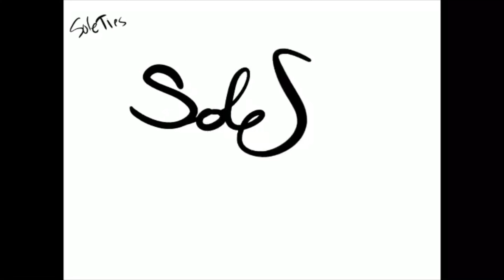NEVER MISS A SNKRS SHOCK DROP AGAIN; JORDAN 4 CEMENT “BRED” EARLY UNBOXING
I give you tips on how to never miss a SNKRS SHOCK DROP. How I got the Jordan 4 BRED early.